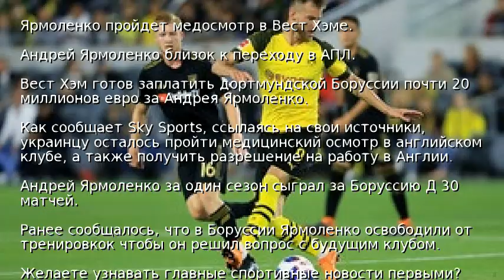Ярмоленко пройдет медосмотр в Вест Хэме